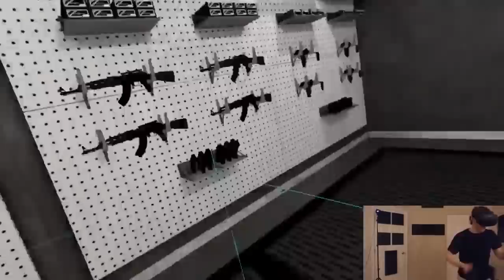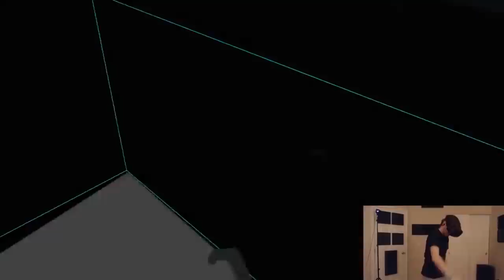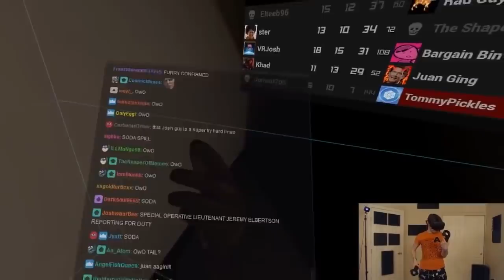Jerma VR Chimp - Jerma VR Highlights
"Co-op VR Hors d-oeuvres" 03/02/2019
"Co-op VR Entrées" 03/03/2019